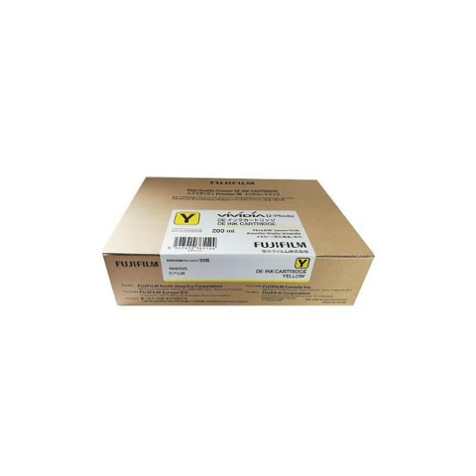Fuji frontier DE 100 4 color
he Frontier DE100 is a compact inkjet photo printer that produces high quality images on a variety of photo paper types. Its flexible system configuration supports a wide variety of print products to satisfy an extensive range of digital photography printing opportunities.

Flexible System Configuration for Diverse Customer Application
To fit your business needs, the most effective system can be configured by combining up to four or more Frontier DE100s along with software and optional equipment.
Smooth and Sharp Print Image Quality
The Frontier DE100 uses 4 inks, which produce beautiful prints with exceptional granularity and sharpness resulting complete customer satisfaction.
Highest Quality with most precise placement of ink droplets
Combining ViViDiA D-photo high viscosity 4-color inks developed with our proprietary technology and a high resolution (1,200 x 1,200 dpi) printhead facilitates precise jetting of 1-picoliter ink droplets on photo paper. Sharp images are created by preventing misaligned jetting, which can produce a rough print surface and ink deformation.
Expand revenue and meet customer trends with surface flexibility and high quality thickness
Unlike dye-sublimation printers limited to standard paper sizes, the Frontier DE100 supports a variety of paper sizes (89 x 50 mm–210 x 1,000 mm), including square prints that have been popularized by smart phone apps, wallet prints, and banner prints for room decorations.
FUJI 340
FUJI 350
FUJI 355
FUJI 370
FUJI 375
FUJI 390
FUJI 7100
FUJI 7200
FUJI 7500
FUJI 7600
FIJI 7700
FUJI 7900
FUJI DX 100
FUJI SP 500 SCANNER
FUJI SP 3000 SCANNER
FUJI DL 600
FUJI DL 650
FUJI DE 100